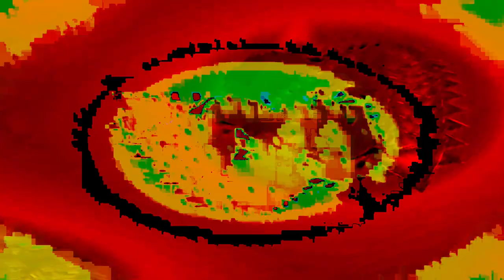[EPILEPSY WARNING] Movie 24 01 25 04h43m44s